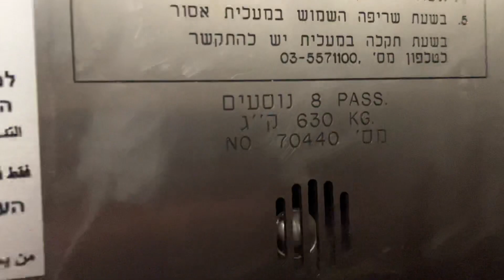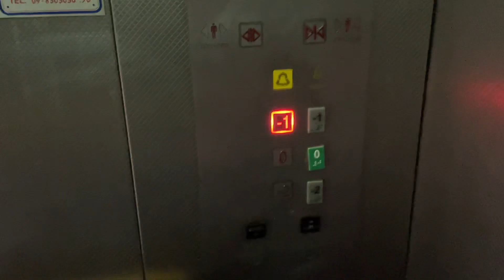1997 Herouth hydraulic elevator @ Renanim Mall, Ra'anana, Israel.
---Eastern Parking elevator---
Brand: Herouth
Type: Hydraulic
Capacity: 600kg / 8 Persons